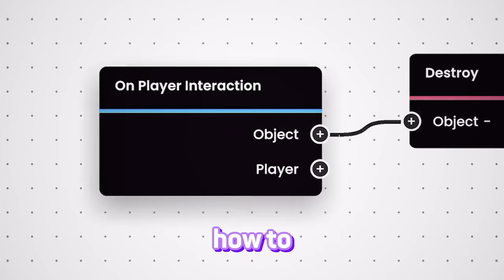Hack Bridging in Bedwars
Using Illegal Bridging Methods in Bedwars
💸Use Code "Fiizy" on The Hypixel Store!